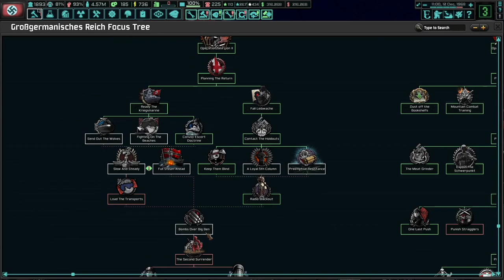Finishing Off Scandinavia, Crimea, And England! Hoi4 - TNO: Goering Expanded #6